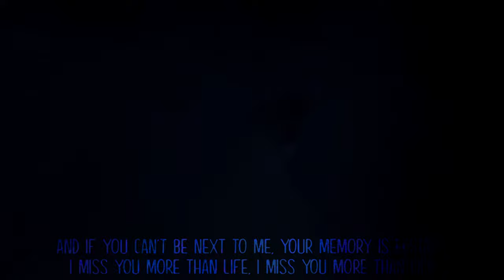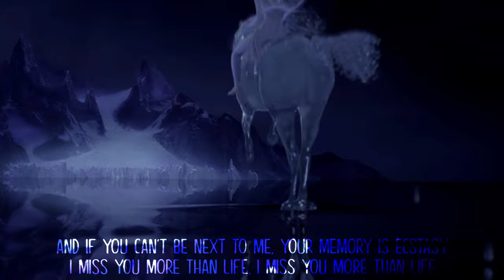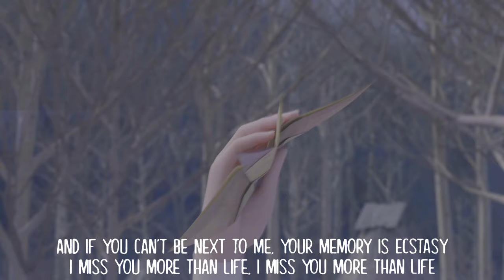AMV - Frozen [Ghost] 4K